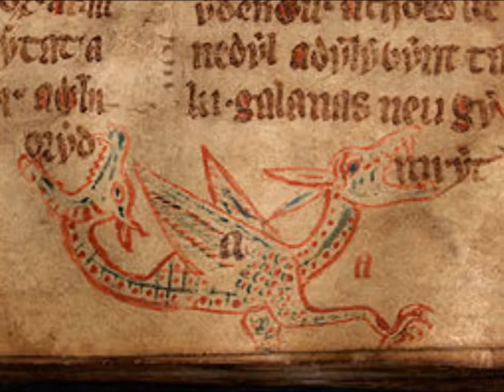I've Waited - Jon Godfrey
I've Waited by Jon Godfrey.  Performed by Duo Viverna - Jon Godfrey and Phil McKelliget.